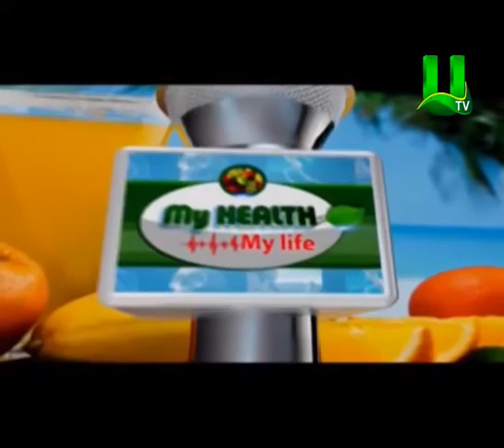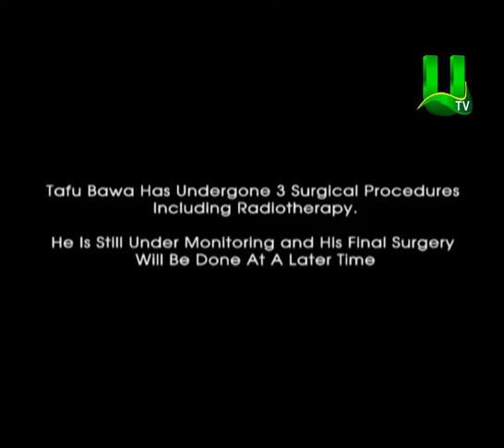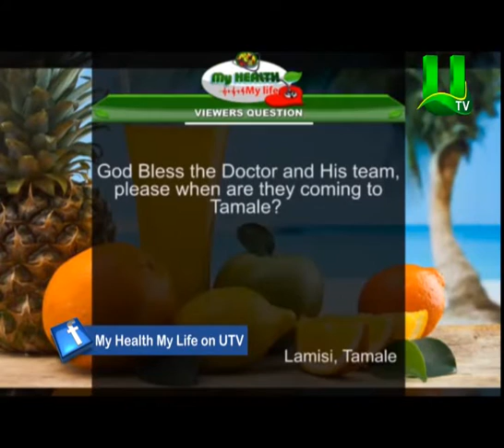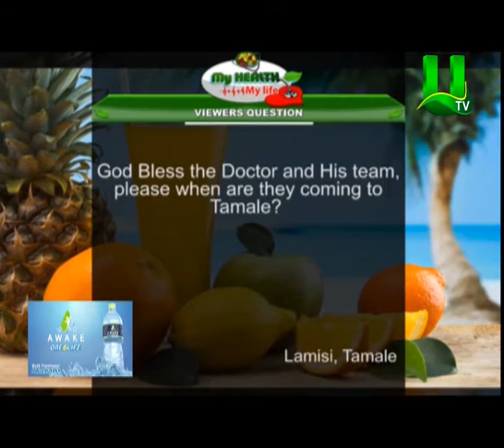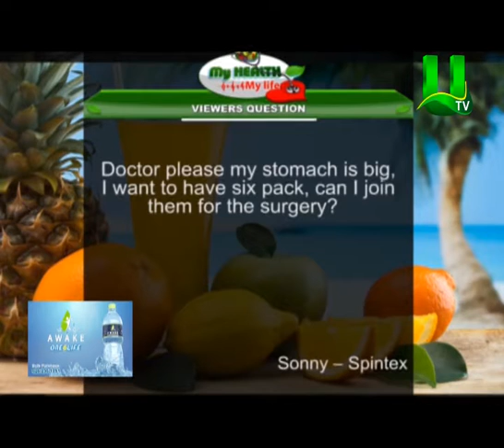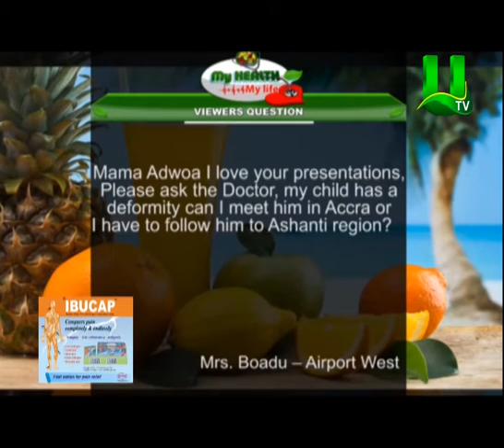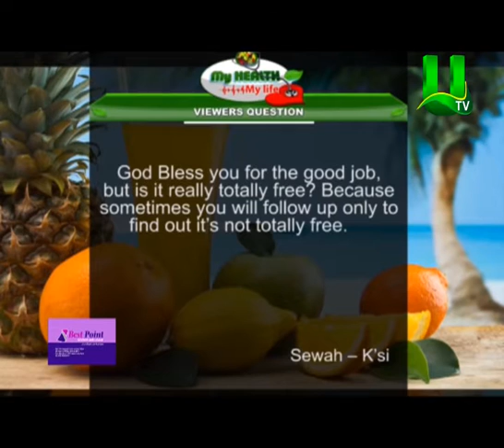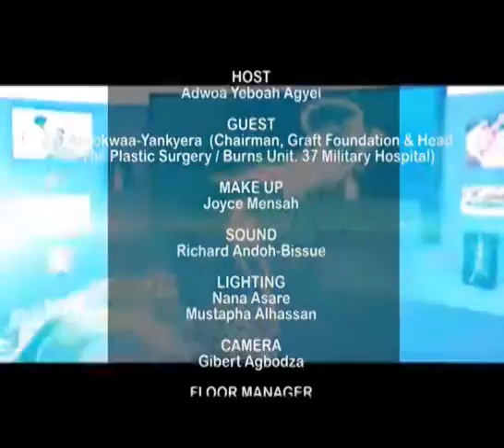Hope To The Needy 'Free Plastic Surgeries'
My Health My Life